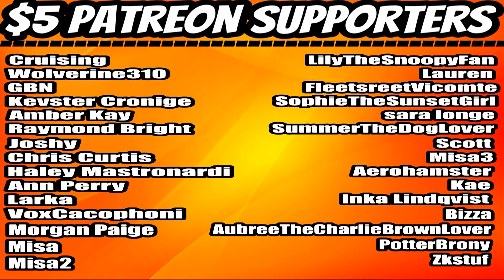Justice League F*cking Dies (Solid jj) REACTION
⏰Intro –0:00
     Reaction – 1:00
     Final Thoughts -3:45
     Outro/Shout-Outs –4:05